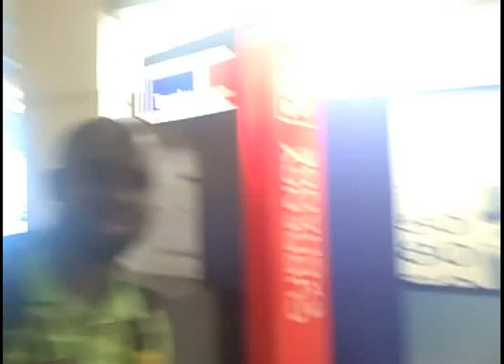Kardinal Offishall in NYC for 106 & Park - Video Blog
Kardinal Offishall video blog while in NYC to shoot his performance on 106 & Park.
'NOT 4 SALE' Album in stores now!